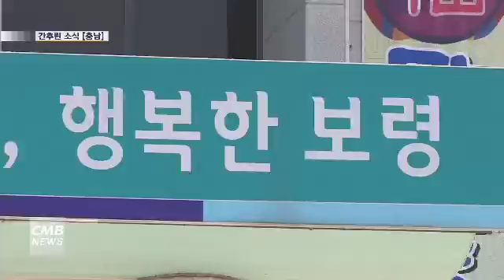[대전뉴스][리포트] 간추린 소식 [충남]